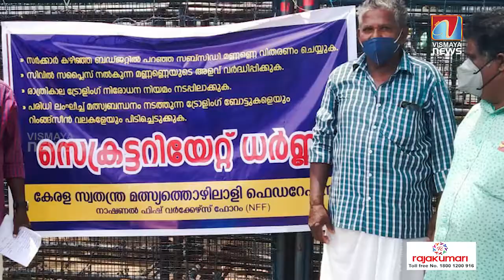സെക്രട്ടറിയേറ്റിന് മുന്നിൽ പ്രതിഷേധ സമരം സംഘടിപ്പിച്ച് മത്സ്യത്തൊഴിലാളി ഫെഡറേഷൻ